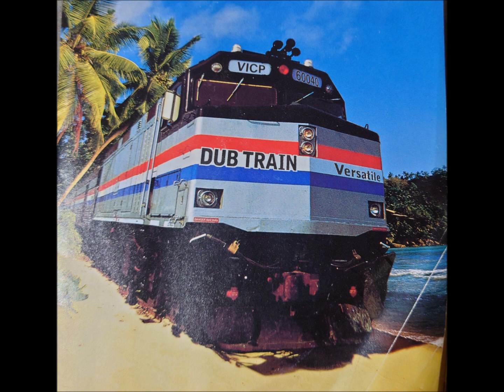Dub Train - Shake it Shake it